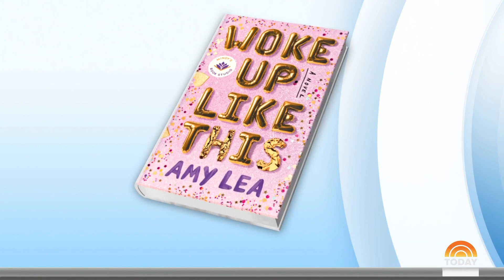Mindy Kaling talks publishing books, motherhood, nerdiness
Mindy Kaling stops by TODAY and talk about her latest role as a book publisher with Mindy’s Book Studio, an imprint focused on fun and fresh stories from authors of color. She also opens up about her family life and raising two young children.